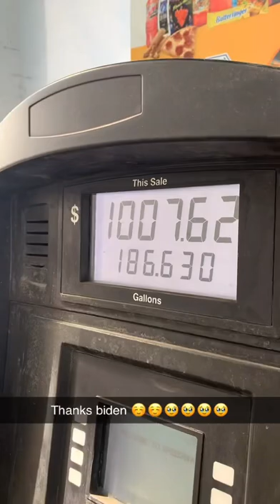Love you Joe biden